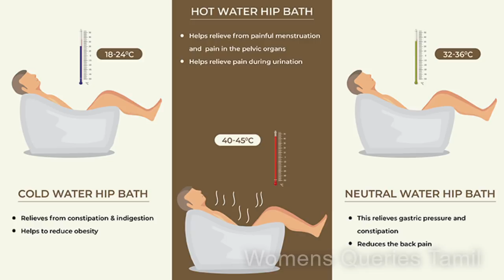வேகமா கருத்தரிக்க 5 பயனுள்ள டிப்ஸ் /tips to get pregnant fast/pregnancy tips/vegama karu uruvaga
கருத்தரித்தலின் ஆரம்ப அறிகுறிகள்/early pregnancy symptoms /symptoms of pregnancy/women's Queries